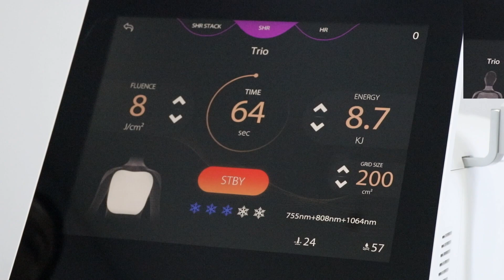EOS ICE Platina II Diode Laser-755+808+940+1064nm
🔥🔥🔥🔥🔥High-tech technology for permanent hair removal-EOS ICE Platina II Diode Laser

⭐The 4 ideal wavelengths affect different structures of the hair root. The treatment spectrum is maximally covered with these wavelengths. All wavelengths work simultaneously with the EOS ICE Platina II Diode laser technology. Shortest treatment times. Fast results. The 4 most effective wavelengths 755nm alexandrite laser, 808nm diode laser, 940nm diode laser, 1064nm Nd:Yag laser work synchronously in ONE applicator.

⭐CHARACTERISTICS:
✅5 star refrigeration system, ICE system
✅German DILAS Laser Bars
✅Additional faical tip for nose/ears hair removal treatment
✅4 WAVELENGTHS 755+808+940+1064nm
🔴755 nm wavelength:
The Alexandrite wavelength of 755 nm offers high energy absorption in melanin and is the ideal solution especially for lighter and fine hair. ​
🟡808 nm wavelength:
The classic diode wavelength of 808 nm offers deep penetration into the hair root with high performance. Especially for darker skin types. Effect deep into the hair roots, ideal for arms, legs, cheeks and beard line.
🟢940 nm wavelength:
Additional thermal reaction and thus focused action on the hemoglobin at the base of the hair follicle prevents future hair growth. Especially for very dark hair/skin types in combination with 1064 nm.
🔵YAG 1064 nm wavelength:
The Nd:YAG wavelength of 1064 nm is the optimal solution for darker skin types. Especially in the armpits in the intimate area.
✅A MUST for every modern salon
✅Easy to use for beauticians

🤝🤝We are manufacturer, could offer you the best factory price.
more information will be sent if you are interested.
Waiting for your response soon.
Kindly regards,
Maggie Hou